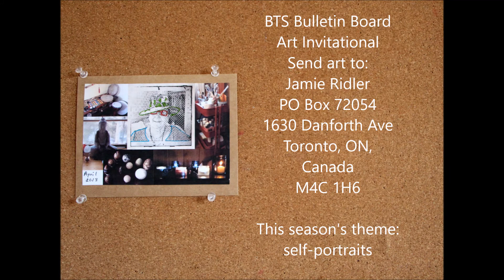Art, Spirit & Creative Alchemy: Behind the Scenes at Jamie Ridler Studios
On Tuesdays and Fridays, I share what's going on behind the scenes at Jamie Ridler Studios. Today: I'm thinking about all the ways our creative spirit interacts with the practical world - plus our reno is happening!!

Mentioned on Today's Show:

stART: Creating as We Go: Find our most recent episode in podcast and video form